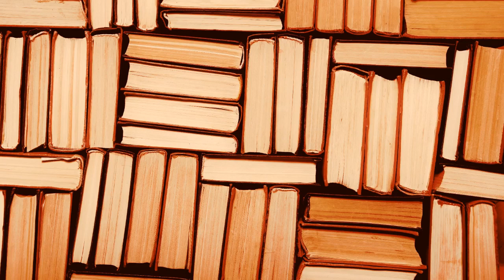The Red Room Reviews Legions of Darkness Kult, 1st edition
Legions of Darkness is one of our favourite role-playing sourcebooks ever published: a detailed description of Archons, Angels of Death, cults and other organisations in the world of Kult.